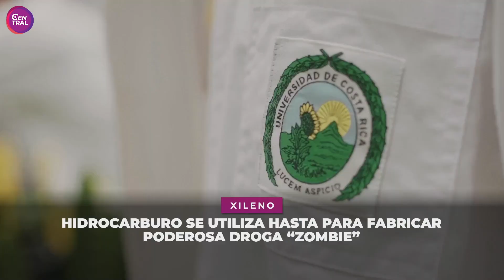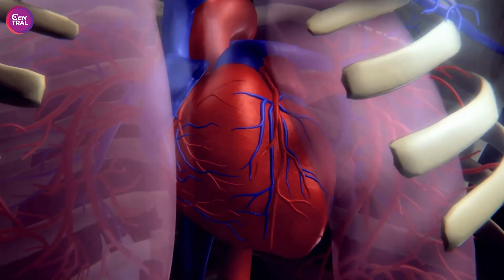Hidrocarburo se utiliza hasta para fabricar poderosa droga "zombie"